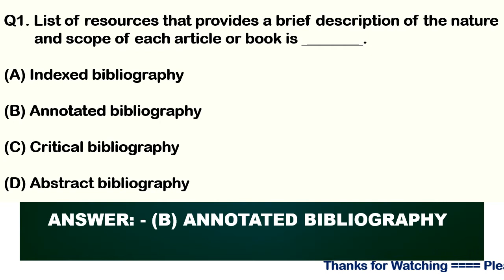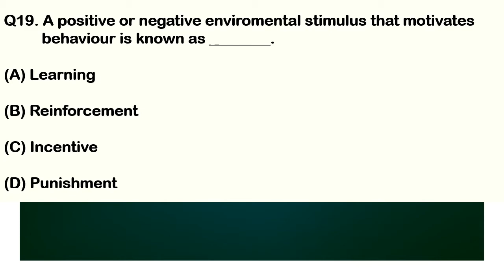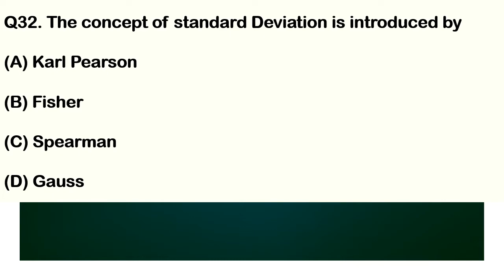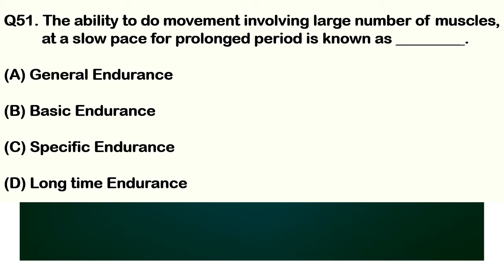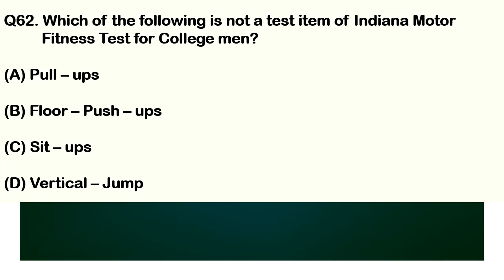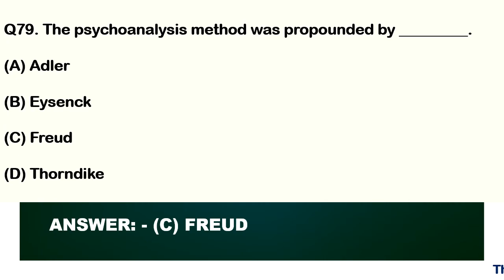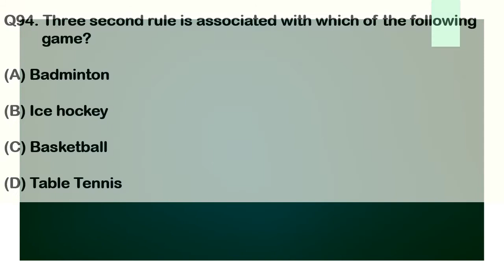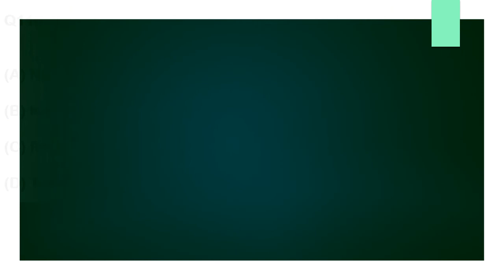Sports Officer Paper | Physical Education Questions | Physical Instructor/Coach MCQs